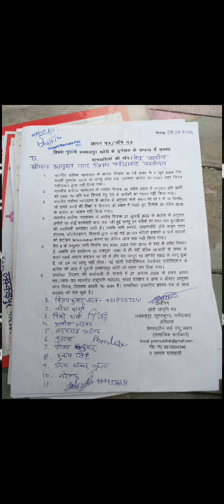लक्कड़पुर खोरी गांव सूरज कुंड फरीदाबाद खास रिपोर्ट अब होगा अधूरा सपना पूरा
लक्कड़पुर  खोरी गांव सूरज कुंड फरीदाबाद  खास रिपोर्ट अब होगा अधूरा सपना पूरा @NayakNewsTV